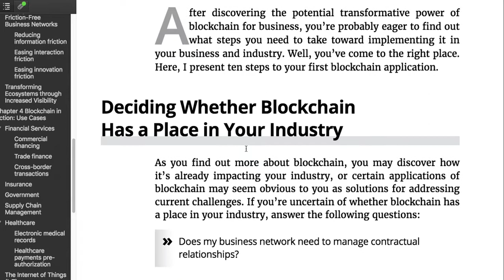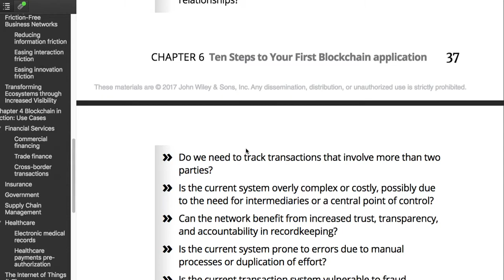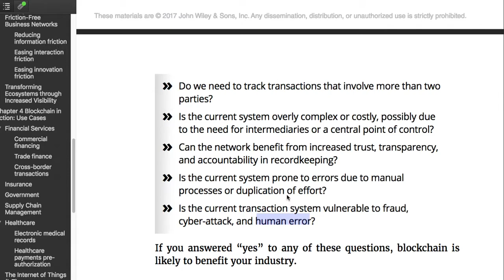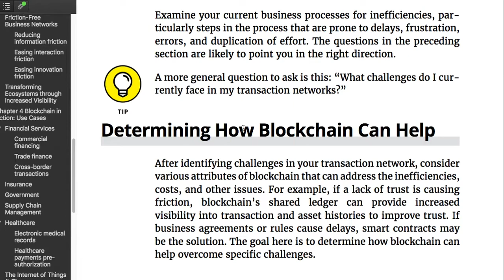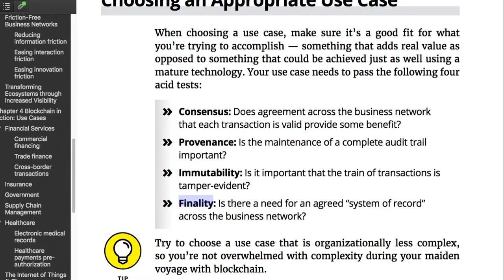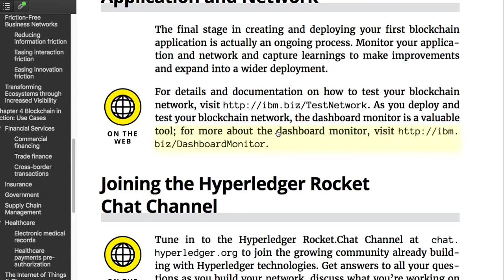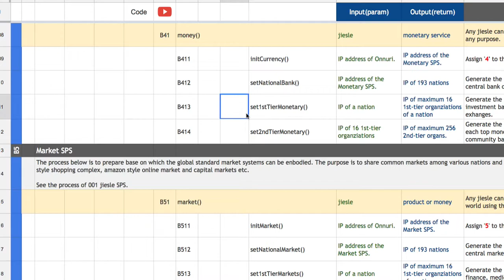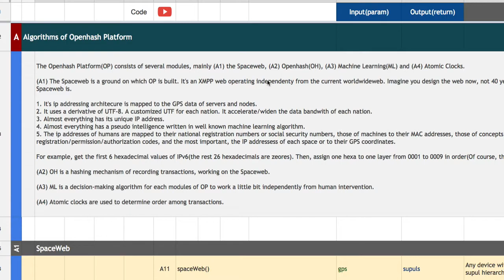블록체인 기초 08 - [Ch_6] 블록체인 기술의 용도